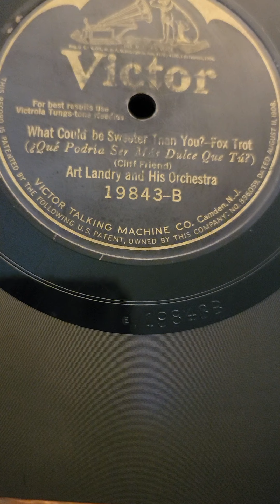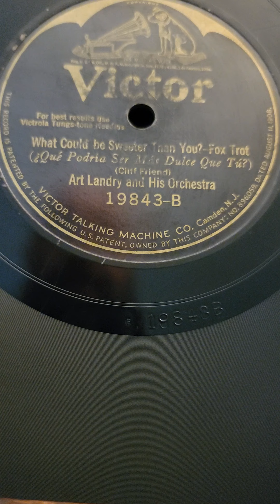What Could be Sweeter Than You? - Art Landry & his Orchestra Victor Records #19843 1925